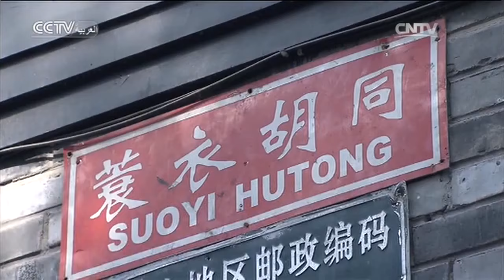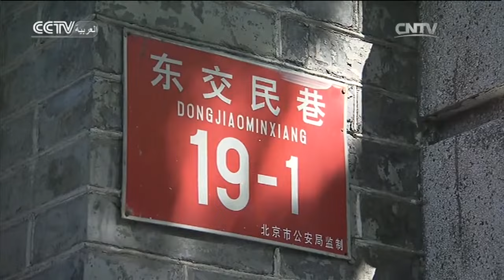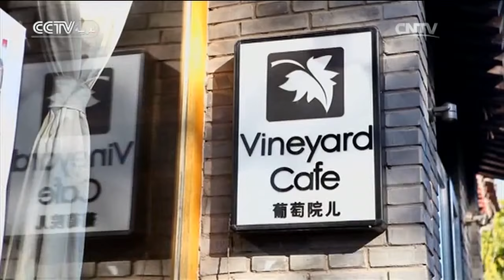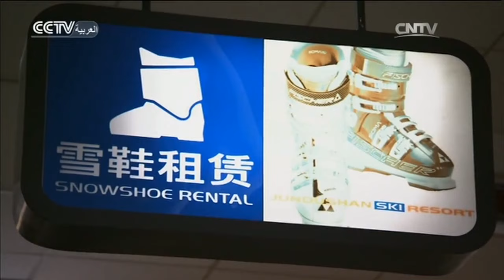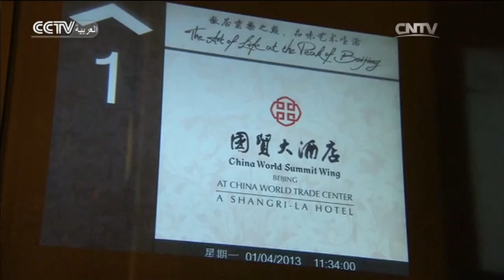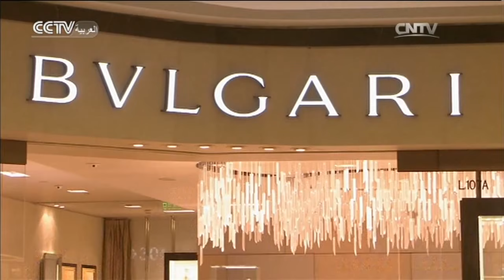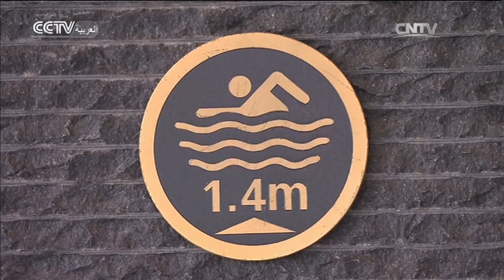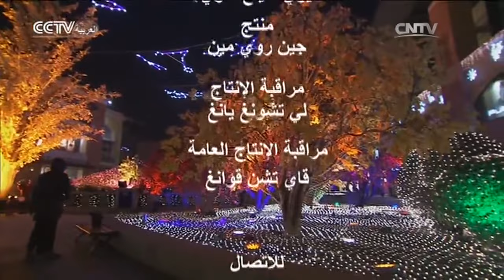السياحة في الصين: ما هو الطعام المفضل لأهالي بكين؟ تعال وتذوقه في بكين | المسرح الصيني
المحتوى الرئيسي لهذه الحلقة: اليوم، اتبع المضيفة لدخول حياة أهالي بكين الأصليين، وتجول في الأزقة، واركب الدراجات، وجرب حياة أهالي بكين بطرقهم الخاصة. وتذوق أطباق بكين الأصيلة وتناول لحم الخروف اللذيذة وتذوق طعم بكين المحلي. لا تتمتع بكين بحياة تسير بخطى بطيئة فحسب، بل تتواجد فيها ساحة تسوق راقية أيضا. هيا نلعب معًا!

00:00  حياة أهالي بكين
00:44 البداية
08:44 الشتاء في بكين
19:01 التسوق